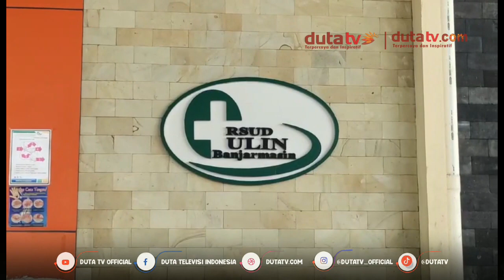Penjaga Parkir Ditemukan Tetangga M3ninggal di Kontrakan | Berita Terkini